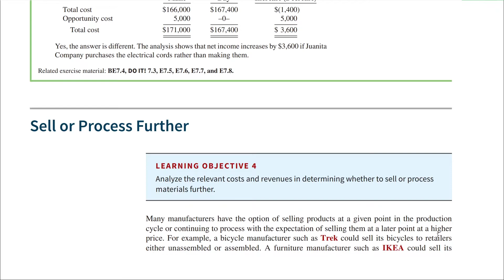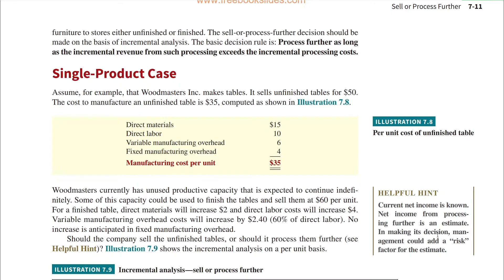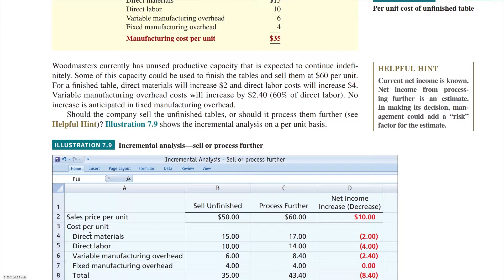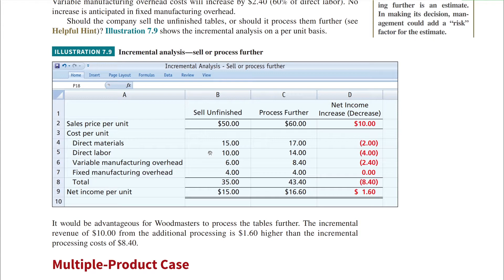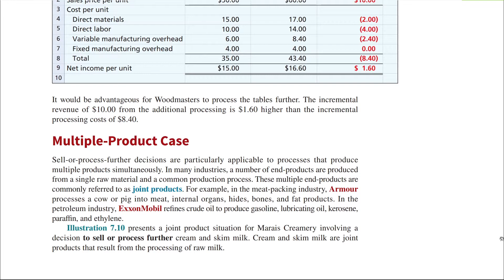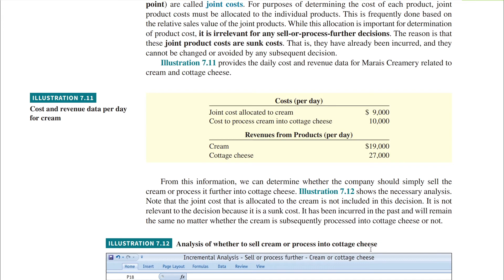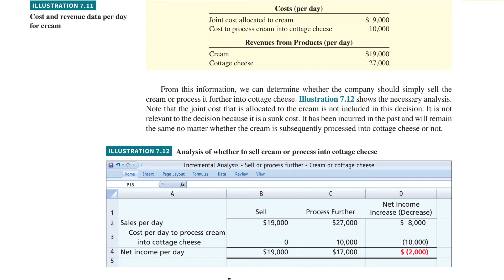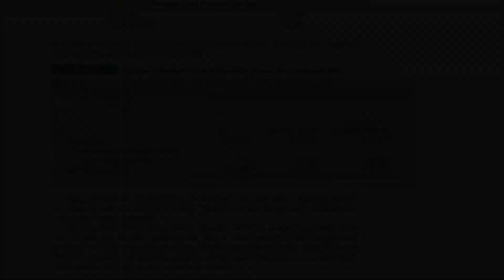المحاسبة الادارية باستخدام الحاسوب - المحاضرة الثامنة عشر